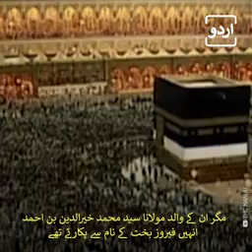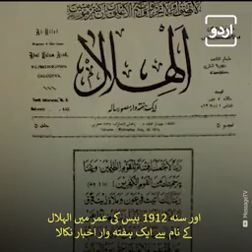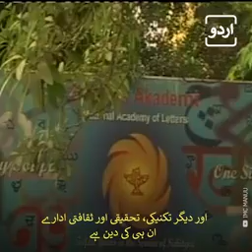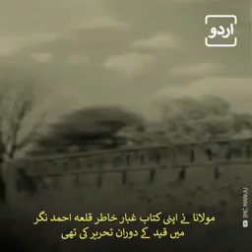Abul kalam Azad 100 year old speach , please Subscribe my CHANNEL